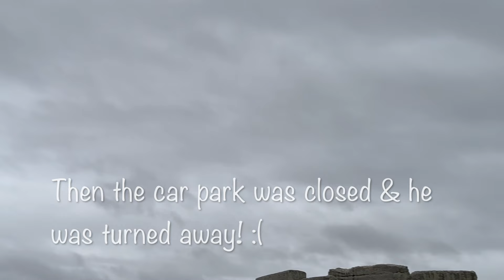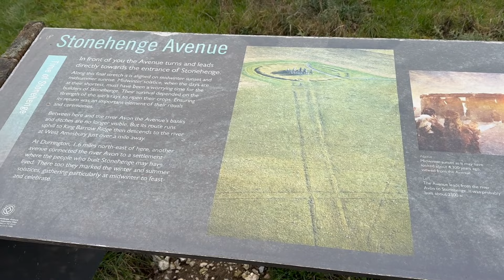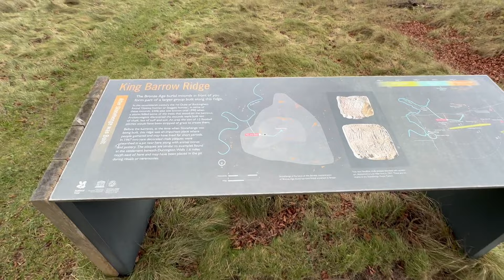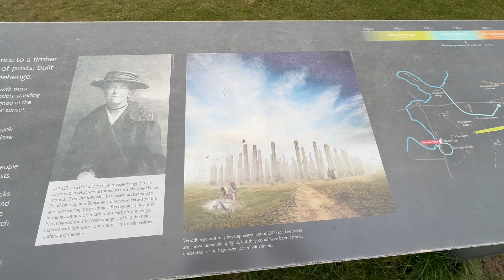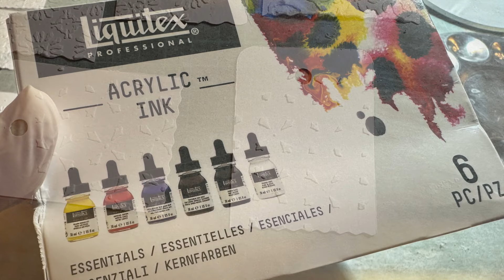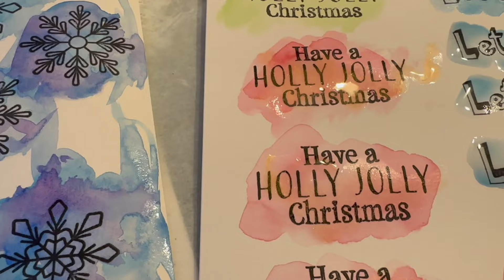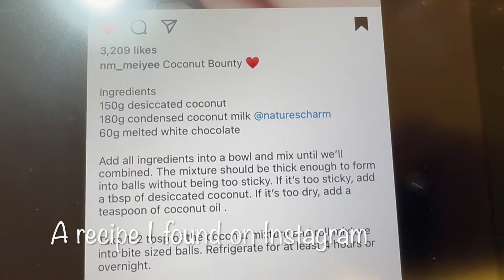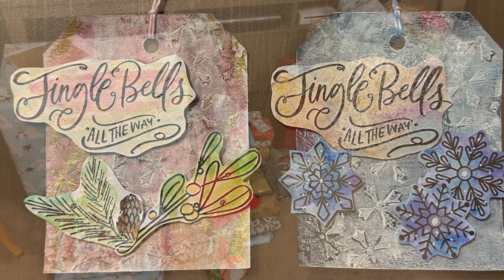Vlogmas 2023 - Part 8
Hello & welcome, thank you for joining me for episode 8of my Vlogmas 2023.  In this video I share my Advent calendars, Christmas baking & a trip to Stonehenge on the Winter Solstice.

I enjoy sharing my projects & places I visit on my YouTube channel would very much appreciate your support of my channel.  I enjoy producing vlogs, although they do take a lot of time to record & edit.  With your help I can continue to grow my channel. Thank you, Paula x